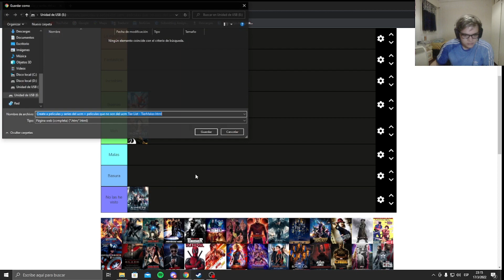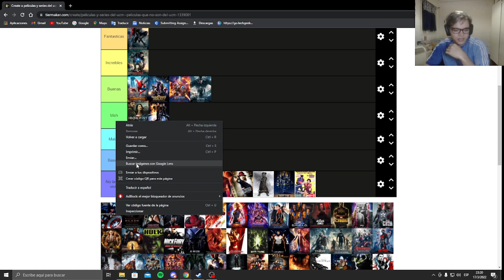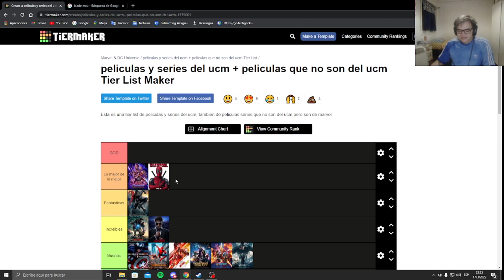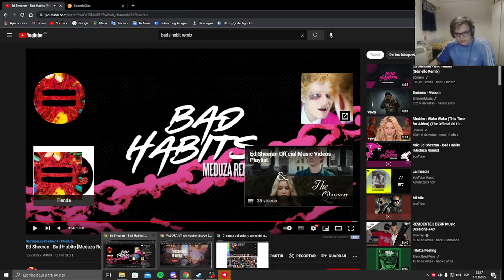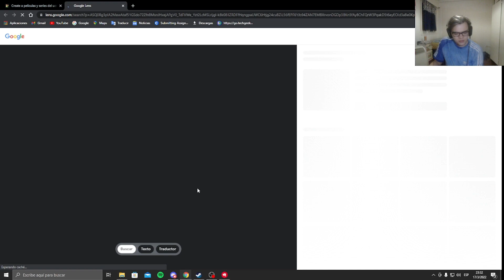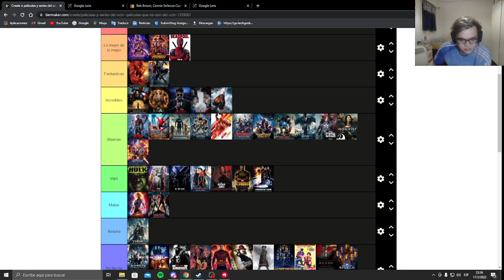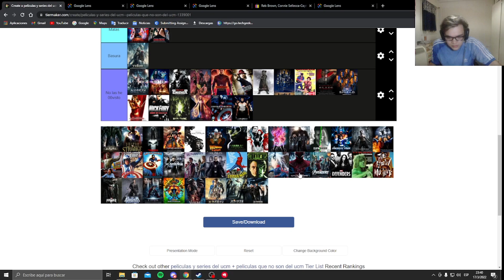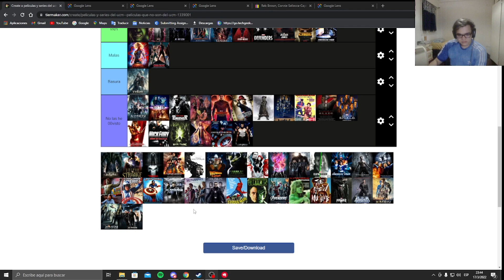HAGO ENOJAR TODA UNA COMUNIDAD CON ESTA TIER LIST!!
Muchos se enojaron por la tier list pero es simplemente una opinión y la hice por diversión, espero que nadie se vaya a enojar